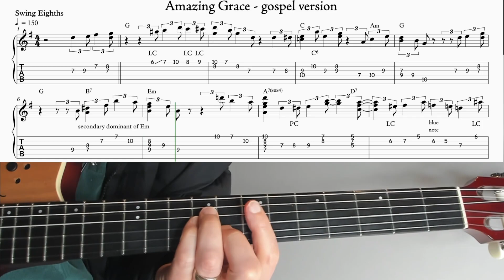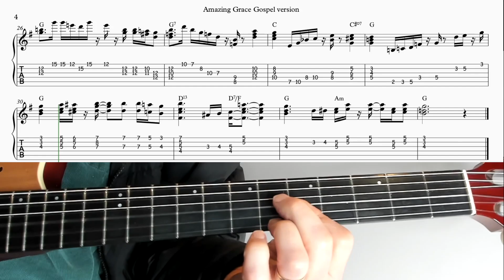Amazing Grace, gospel, LINK TO UPDATE BELOW